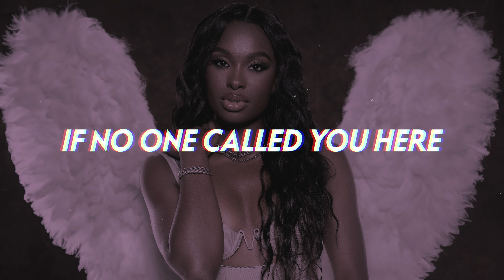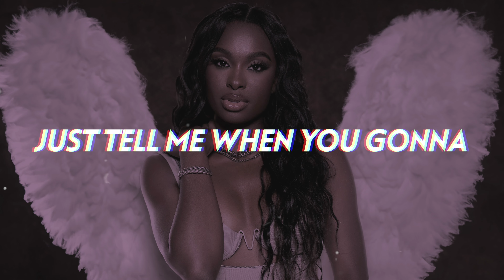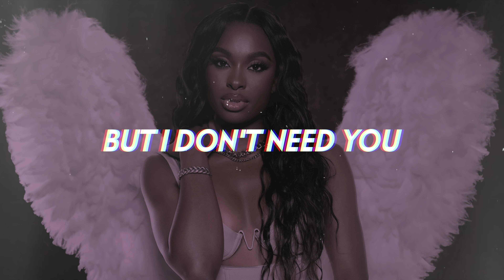Coco Jones - Sweep It Up (Lyrics)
Coco Jones returns with a hot new single "Sweep It Up", warning her man that if he isn't up to the task of looking after her, then somebody else will come along to replace him.